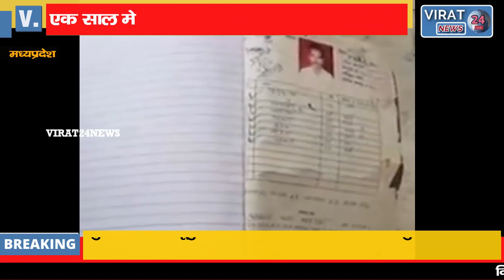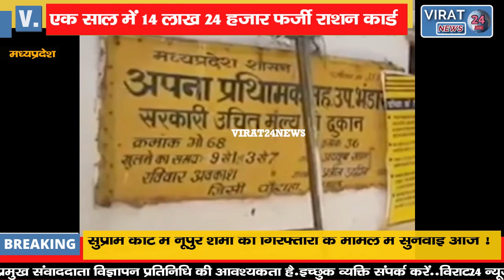देश में सबसे ज्यादा फर्जी गरीब मध्यप्रदेश में; एक साल में 14 लाख 24 हजार फर्जी राशन कार्ड !